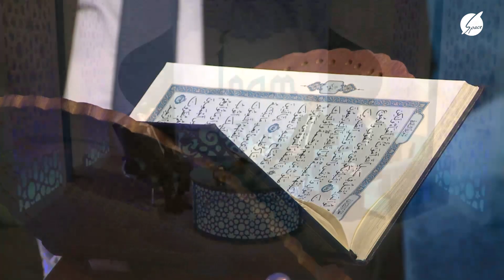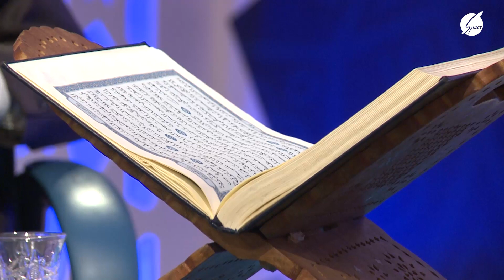İnam verilişi Space 14.04.2023 Ramazan ayı (İmsak)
Ramazan ayı boyunca hər gün Space TV"də  canlı yayımlanan "İnam" verilişinin 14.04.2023 İmsak buraxılışı."İnam" verilişinin lahiyə rəhbəri,şərqşünas Seyid Camal Əzimbəylinin təqdimatında

Bu həftə verilişimizin qonağı ilahiyyatçı, dəyərli Ceyhun Məmmədov, Aİİ-nin müəllimi Əhməd Niyazov, qari Abdullah Umudov və Aİİ-nin tələbəsi Əmrah Əminov oldu. Mövzumuz isə "Ramazan ayı"dır.Verilişin Facebook səhifəsi verilisi